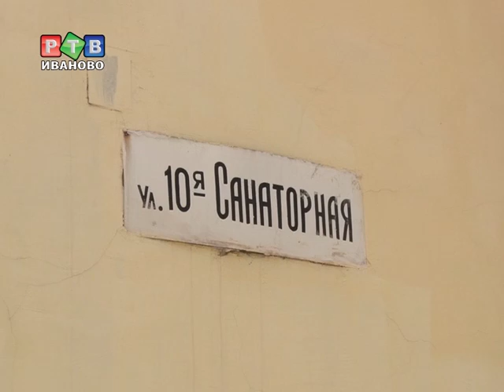18 человек были эвакуированы из-за пожара